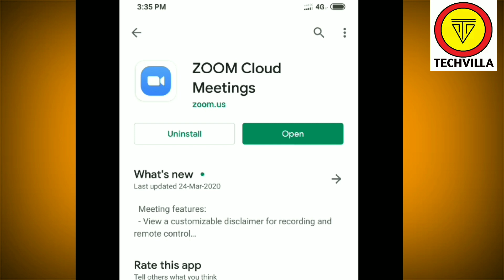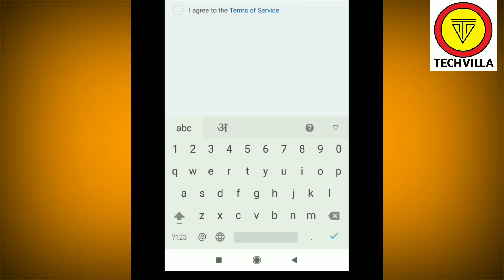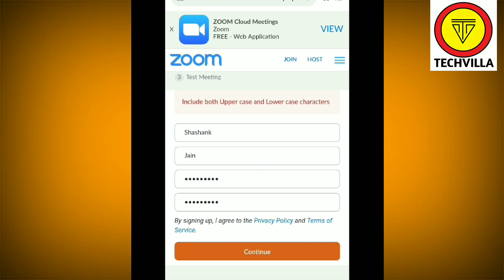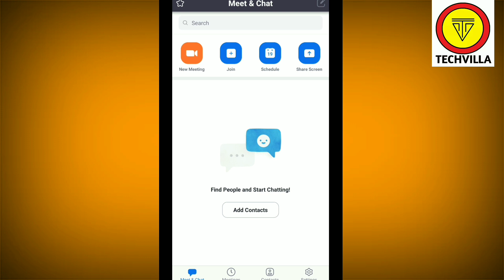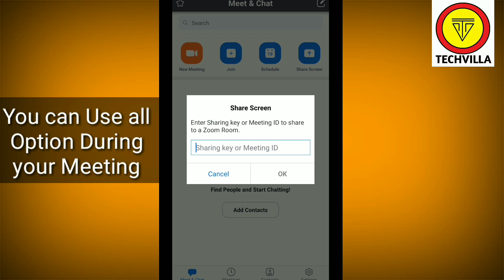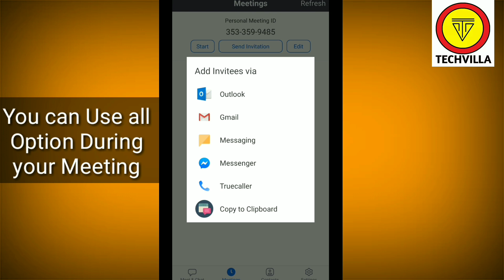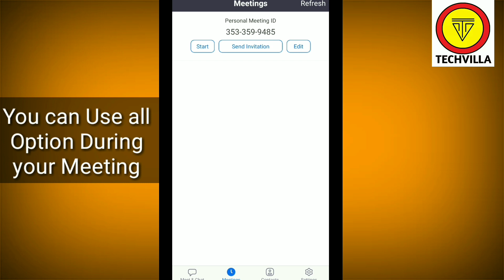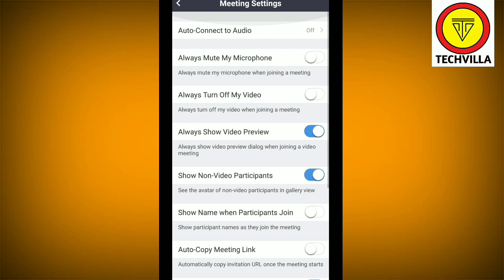ZOOM APP TUTORIAL IN HINDI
Zoom app meeting
Zoom meeting app kaise use kare
Zoom app se meeting kaise kare